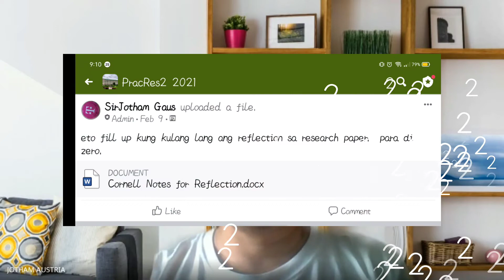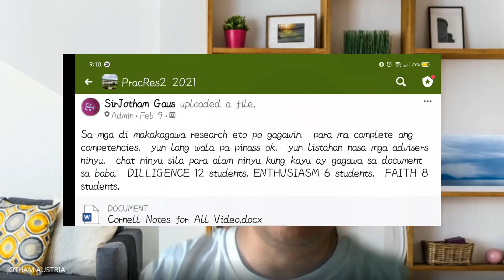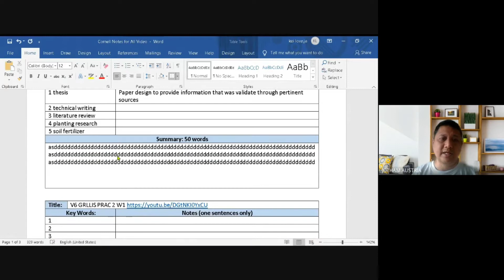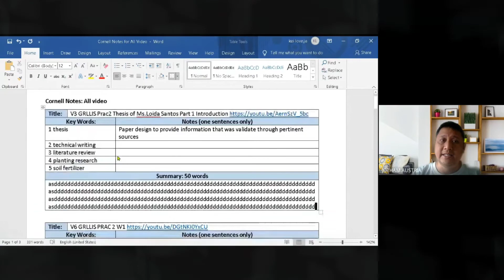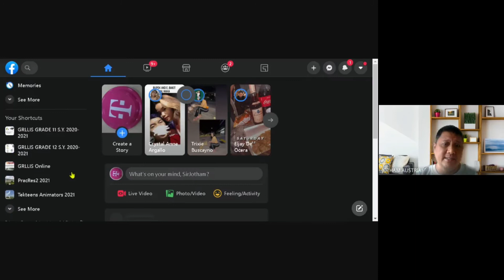V60 GRLLIS Prac 2 Intervention